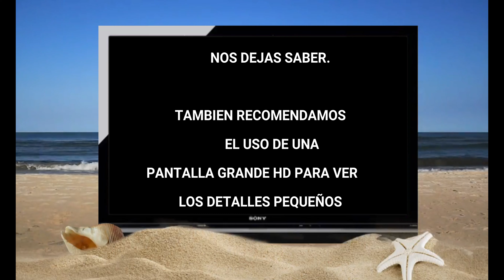Celebración del Dia de la Virgen del Carmen ❤️ Dorado, Puerto Rico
Los pescadores y fieles de la Villa Pesquera en Dorado, Puerto Rico celebran su tradicional procesión acuática honrando a la Virgen del Carmen.